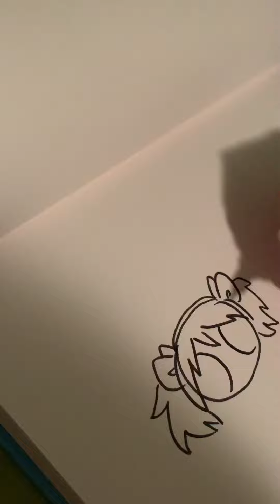Drew madoka from madoka magica in powerpuff girls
Sorry for no sound idk how to add sound but hope u guys like I messed up on the gloves but it’s aight